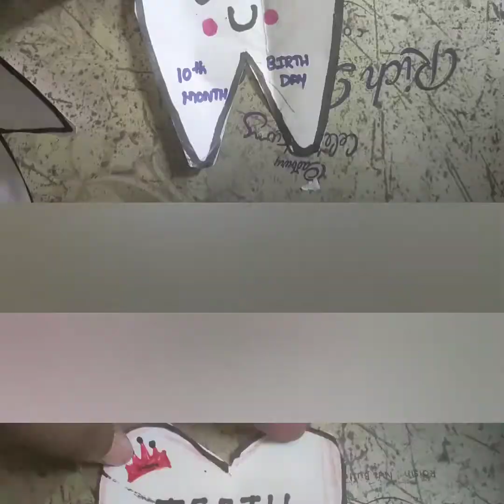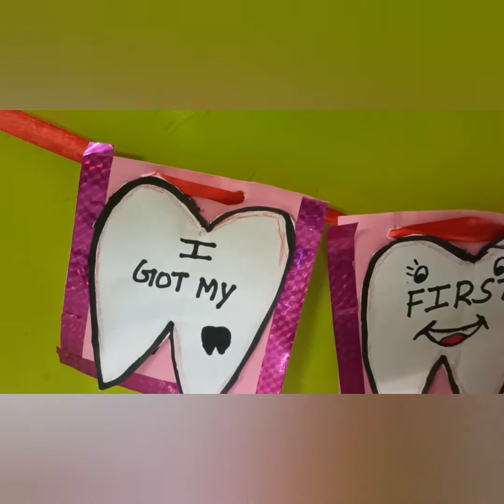💞Teeth theme photo shoot ideas at home 💞//💥அழகிய பால் பற்கள் 💥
Nilan Miniature Cooking
Teeth theme